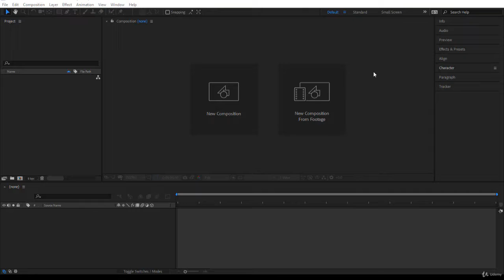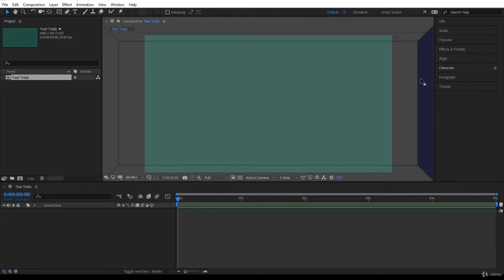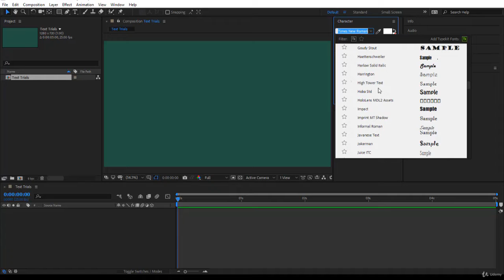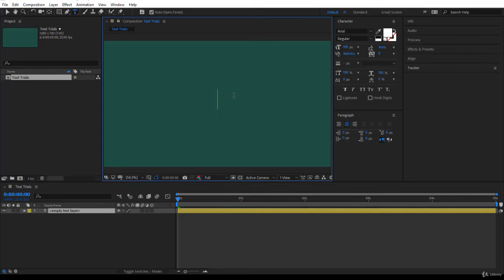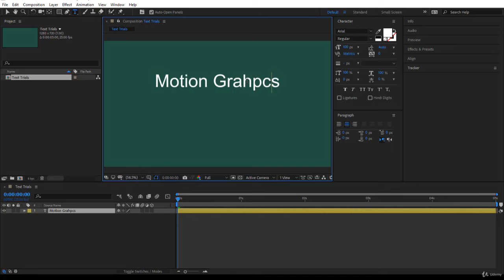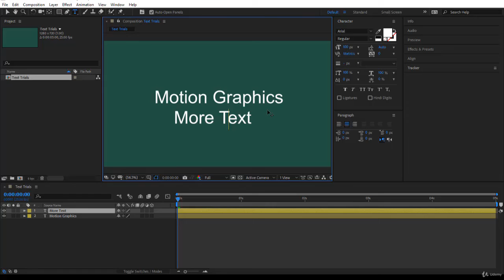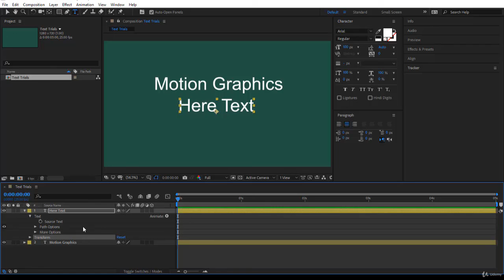Adobe After Effects Lessons - 2. How to Create and Edit Text Layers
Adobe After Effects Lessons Step by step
3. Introduction to Simple Shapes and Text Layers

This Video include Text Subtitle for more detail
Step bu step Tutorial
From Zero to Expert

Play list Play From 1 to End for more detail step